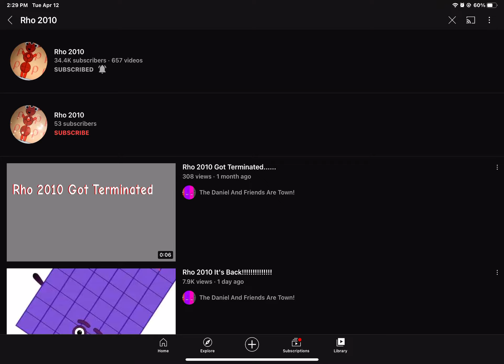There is an imposter among us.